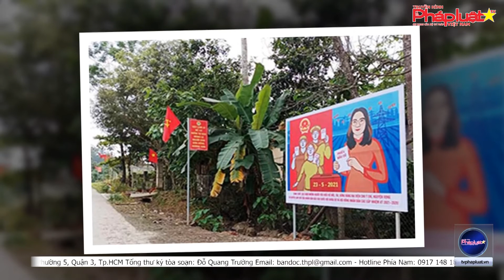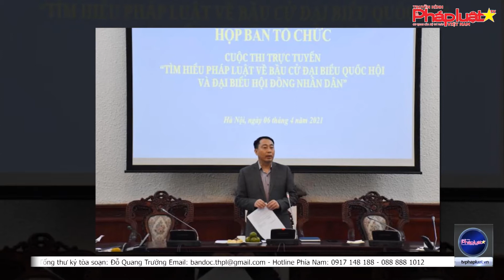Cuộc thi tìm hiểu pháp luật về bầu cử của Bộ Tư pháp: Hơn 643.000 người đăng ký dự thi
(THPL)- Thực hiện chỉ đạo của Bộ Chính trị, Chính phủ, Thủ tướng Chính phủ và Hội đồng bầu cử quốc gia về tổ chức cuộc bầu cử đại biểu Quốc hội khóa XV, đại biểu HĐND các cấp nhiệm kỳ 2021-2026, Bộ Tư pháp đã chủ trì, phối hợp với Văn phòng Quốc hội tổ chức Cuộc thi trực tuyến “Tìm hiểu pháp luật về bầu cử đại biểu Quốc hội và đại biểu Hội đồng nhân dân” với mục đích tuyên truyền về cuộc bầu cử, giúp người dân tiếp cận và tìm hiểu kiến thức pháp luật về bầu cử đại biểu Quốc hội, đại biểu HĐND.
Tòa soạn: Số 42/29, Nguyễn Chí Thanh, Ngọc Khánh, Ba Đình, Tp.Hà Nội
Phía nam: 200c Võ Văn Tần, Phường 5, Quận 3, Tp.HCM
Tổng thư ký tòa soạn: Đỗ Quang Trưởng
Hotline Phía Nam: 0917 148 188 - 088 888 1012